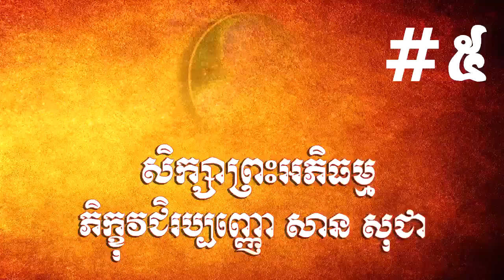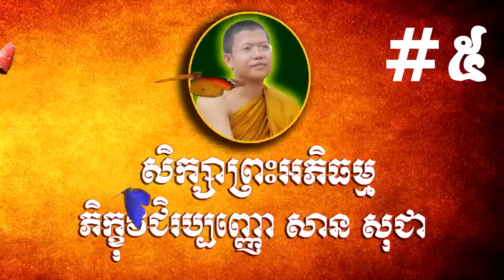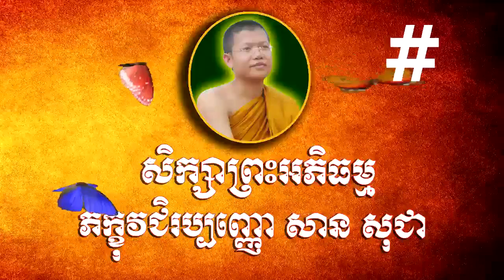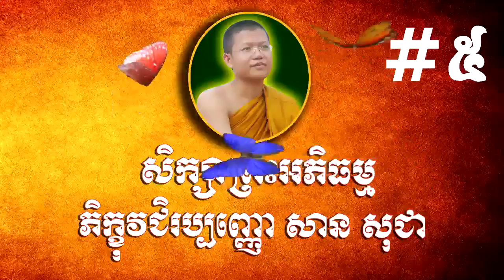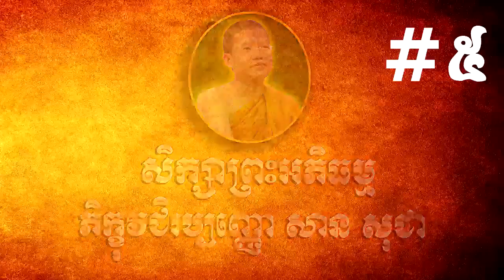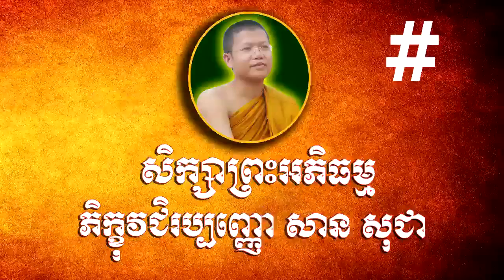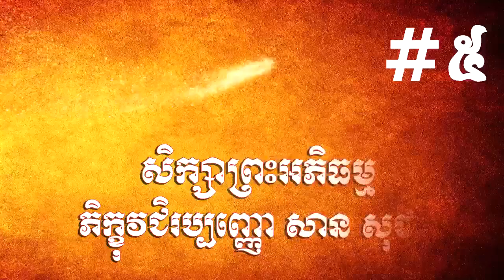San Sochea Abhidhamma #5